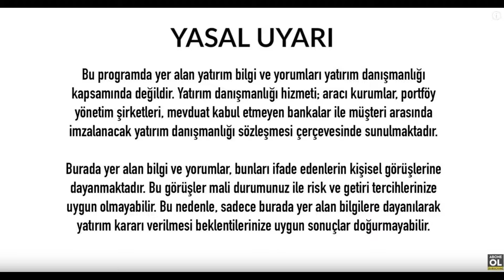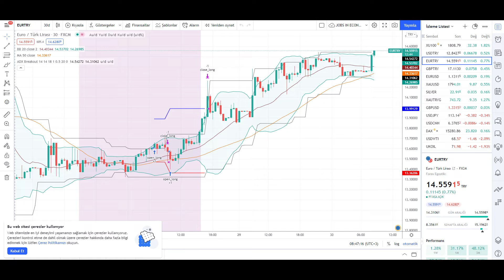Dolar Yorumları Euro Döviz Yorumu Ne Olacak Son Dakika Analiz Ekonomi Haberleri Ne Olur - 1039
İyi Seyirler .